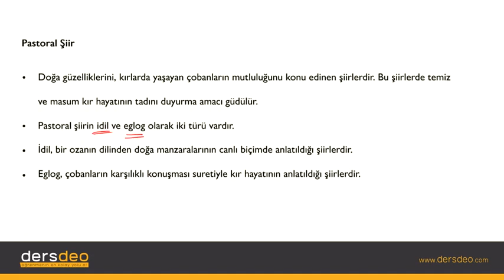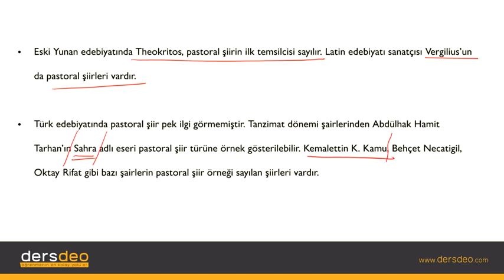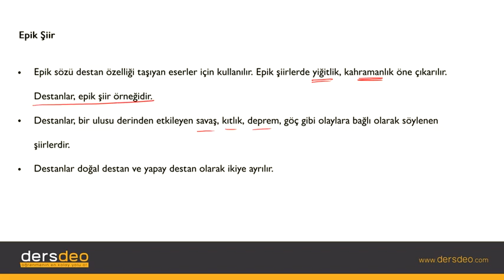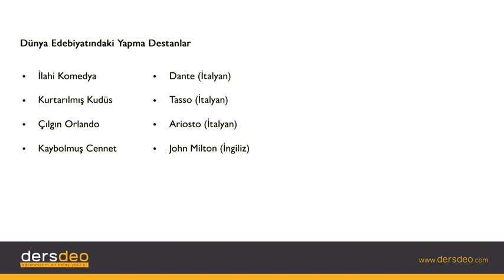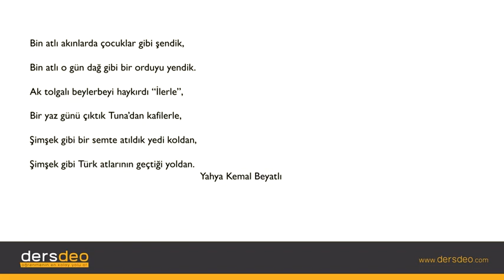Edebiyat, Şiir Türleri #05